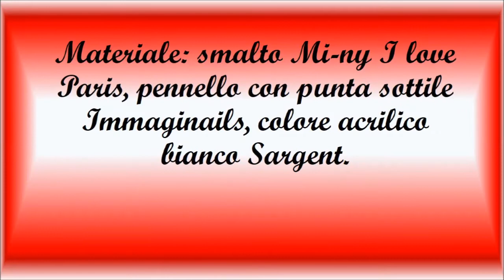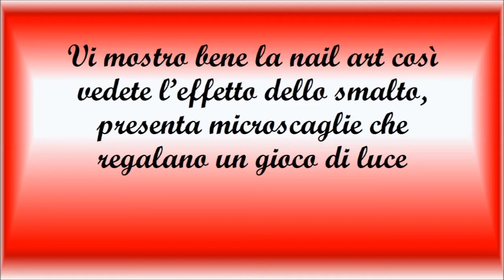nail art spirali (idea per natale)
nail art semplice proponibile per natale

vi ricordo che se acquistate sul sito bornprettystore potete avere uno sconto del 10% con il codice CINW10